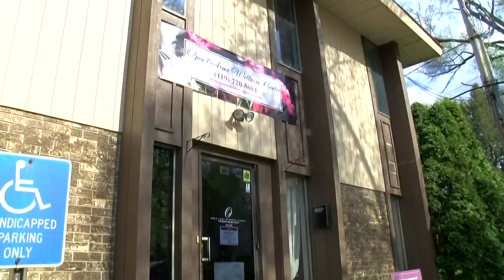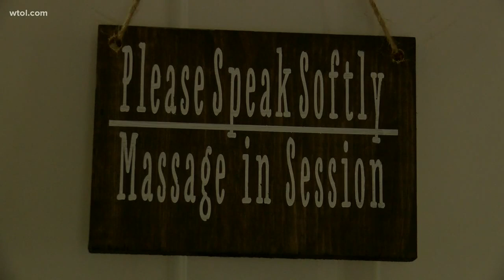Massage studios gearing up to reopen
Ohio Lt. Governor Jon Husted announced Tuesday that massage studios in the state will be allowed to reopen on May 15.